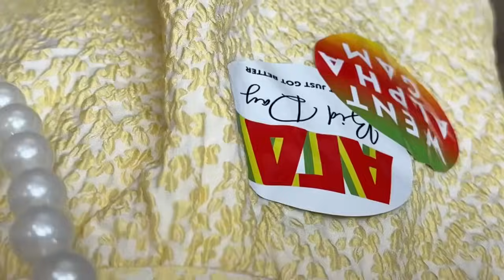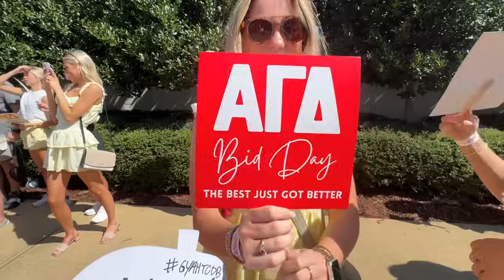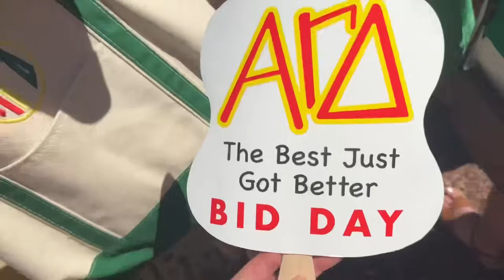ALABAMA RUSH BID DAY | The University of Alabama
This is a vlog of Bama Rush Bid Day at the University of Alabama!! I hope you enjoy!!

Joshua 1:9
“Be strong and courageous. Do not be afraid; do not be discouraged, for the Lord your God will be with you wherever you go.”